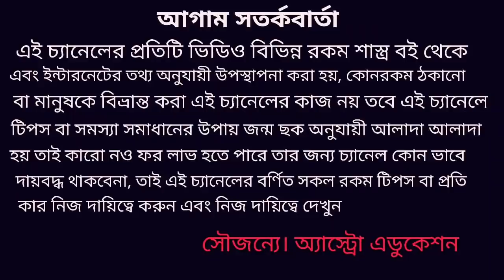কুম্ভ রাশির শনির সাড়েসাতি প্রথম পর্বের কি ফলা দেশ!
কুম্ভ রাশির সাড়েসাতির প্রথম পর্ব কি ঘটতে চলেছে এই নিয়ে এই ভিডিওতে বিশদে আলোচনা করা হয়েছে!